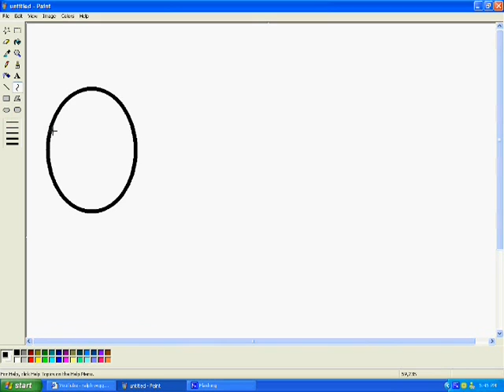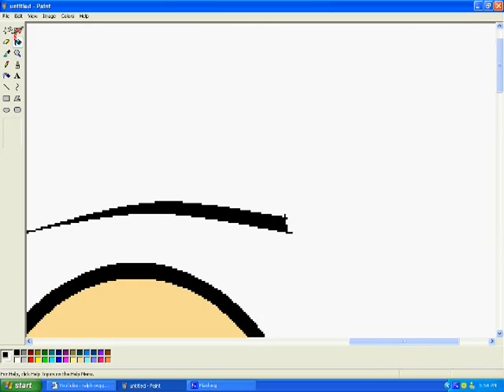ms paint: eyes?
I was wicked boared so i thought i might make eyes... on ms paint then recorded it